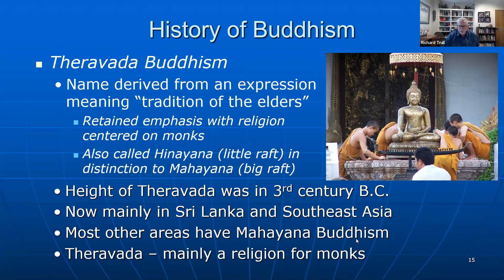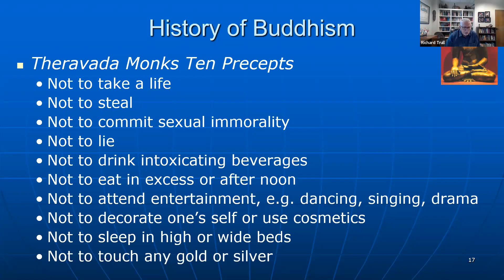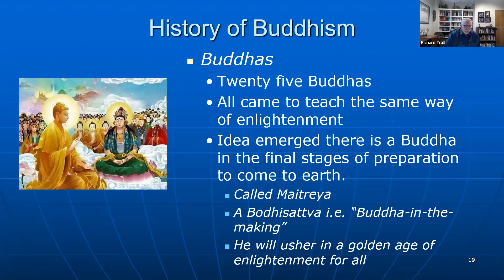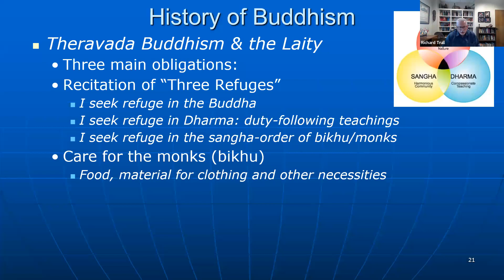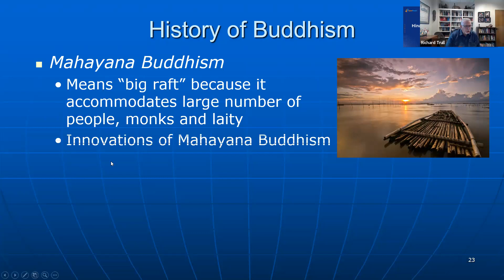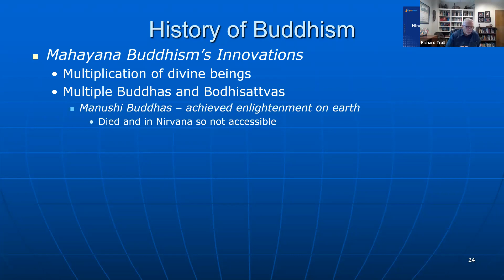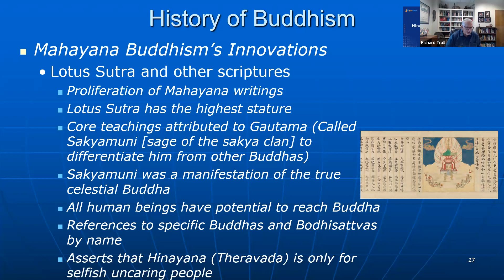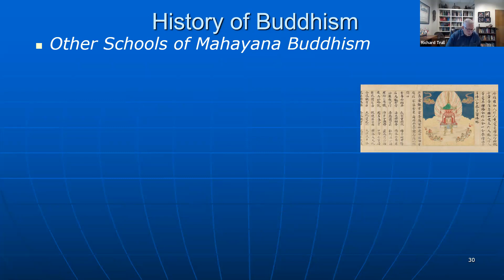Buddhism (2 of 4)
This is part 2 of a series of lectures on Buddhism.